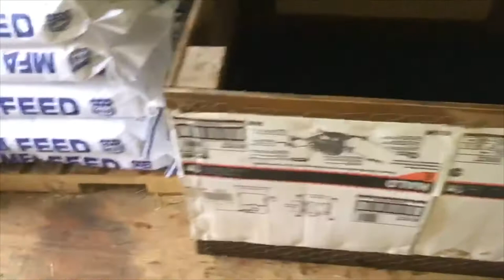DROVE 12 HOURS TO PICK UP WHITE EMU CHICKS!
I don’t think we mentioned this in the video but on our way to Texas we only planned to buy 2 white Emu chicks which somehow turned into 4 and once we got there we decided to get 4 Rheas as well 😅